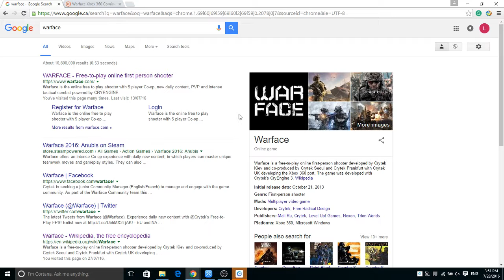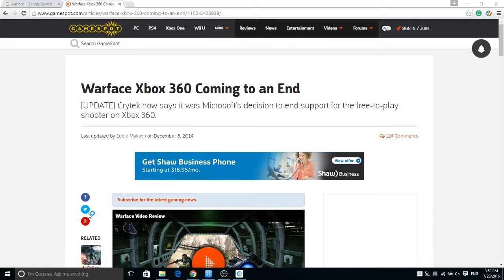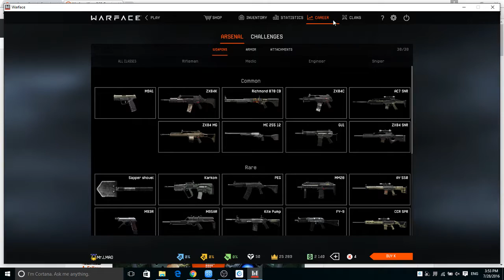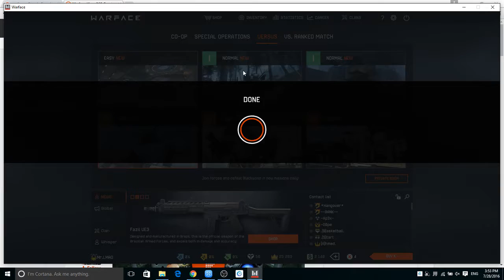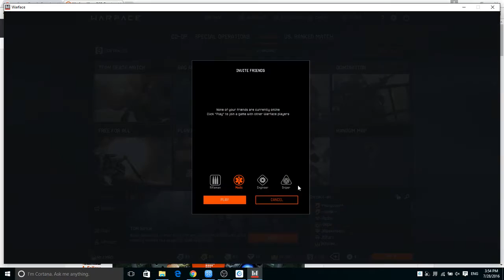IAT 210 term paper Zhen Li